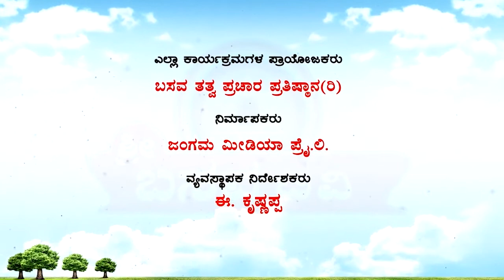Sri Basava Tv- Pravachana- Speech- Rudramma Hasinal- Ep 07